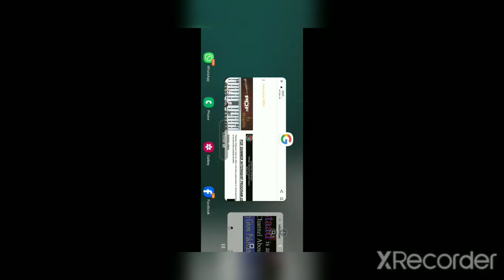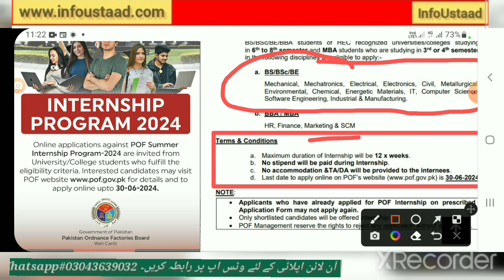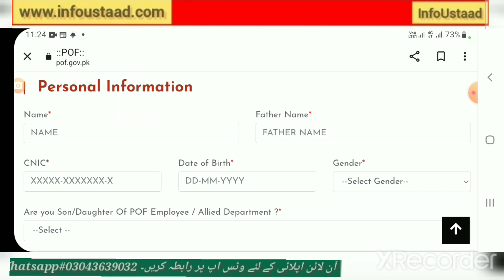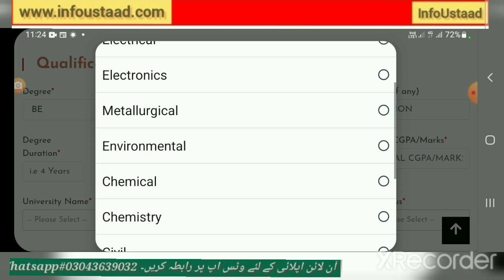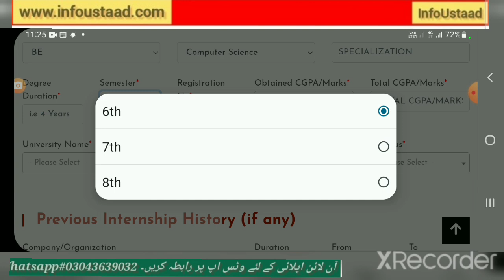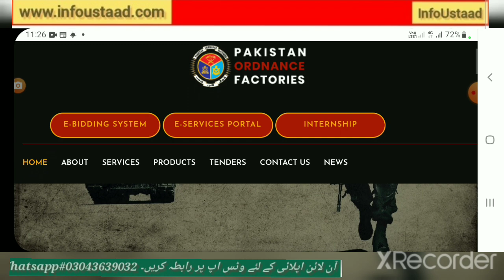POF Pakistan Ordnance Factory Summer Internship Program 2024 for students | InfoUst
POF Pakistan Ordnance Factory Summer Internship Program 2024 for students | POF Internship | InfoUstaad

A.o.Alaikum!
 ☞ About this video: In this video I am telling about POF Pakistan Ordnance Factory Summer Internship Program 2024 for students, POF Summer Internship Program 2024 and how to apply online for POF Internship Program 2024 | InfoUstaad
POF Summer Internship 2024 for Students
ٹوڈےجابز ان پاکستان وٹس اپ گروپ میں خوش آمدید۔ اس گروپ میں اپ لوگوں کے ساتھ روزانہ کی بنیاد پر پاکستان بھر میں announce کی جانی والی نوکریوں اور ان میں اپلائی کے با رے میں معلومات شیئرکی جائینگی۔
آپ دیئے گئے لنک کو کاپی کر کے دوسروں کے ساتھ Share کرکے ان کو بھی اس گروپ کا حصہ بنا سکتے ہیں۔ شکریہ

PAKISTAN ZINDABAD